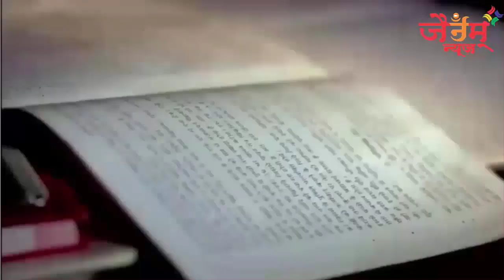श्री महावीर जी में पंचकल्याणक महोत्सव का शुभारंभ; मुख्यमंत्री ने ध्वजारोहण कर किया शुभारंभ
This news channel is Jainam News under Shri Digambar Jain Global Mahasabha.